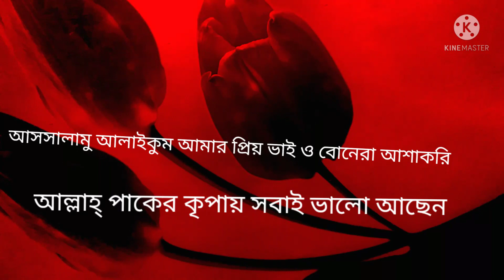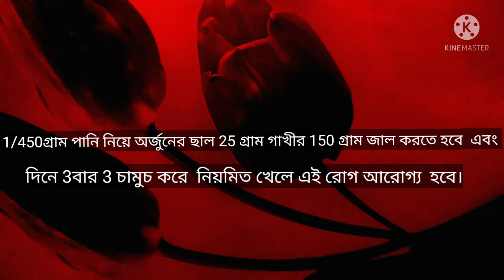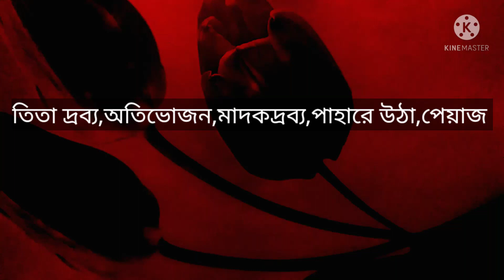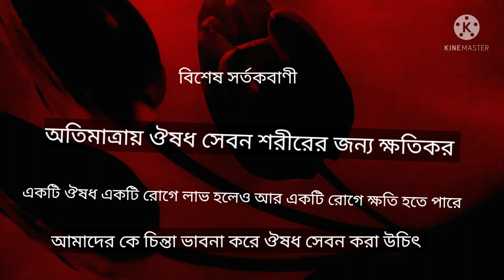হৃদরোগ (Heart disease)রোগ নিরাময়ের কবিরাজী উপায়।বাড়ি থাকা উপাদান দিয়েই উন্নত চিকিৎসা।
এই video টিতে হৃদরোগের  নিরাময় করার কবিরাজী উপায় বোলা হয়েছে। হৃদরোগ  হলে আমাদের  বুক ধপধপ  করে এবং বুকের বিষ হয়। সাধারণত  মানসিক উত্তেজনার কারণে  এই রোগ হয়ে থাকে যদি ও এই রোগের  অনেক কারণ  আছে।
হৃদরোগ ভালো করার উপায়
কিভাবে হৃদরোগ ভালো করবেন
হৃদরোগের কবিরাজী চিকিৎসা